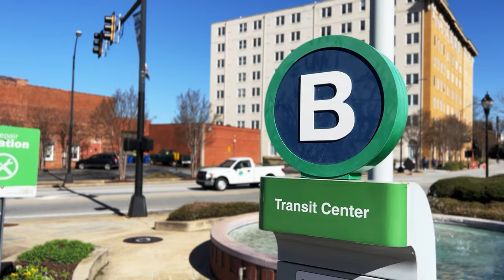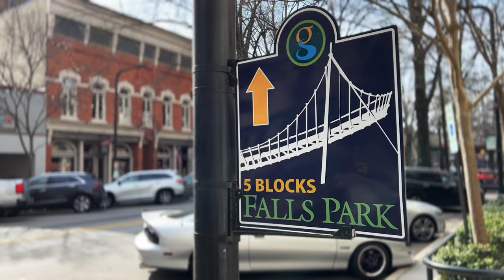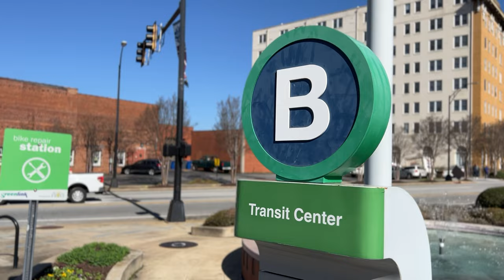Biking Greenville, SC on an E-bike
So I rented one of those "ride share" e-bikes and tooled around town for awhile. Down Main Street, through parks and across bridges. It was fun. Did I mention that the battery died and that bike is HEAVY? No, I think I forgot to mention that. So I just took that one back and got another bike. At the end of the day, a good time was had by all (i.e., me). I'm a fan. Not necessarily a fan of THAT particular brand of e-bike, but of e-bikes in general. Sign me up. I will own one someday. What say you? Discuss all things e-bikes in the comments below.